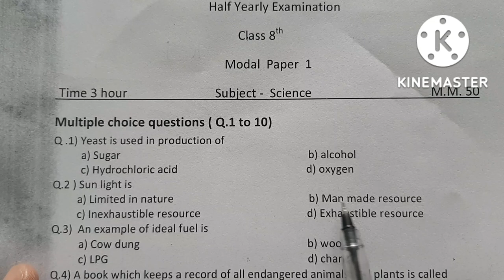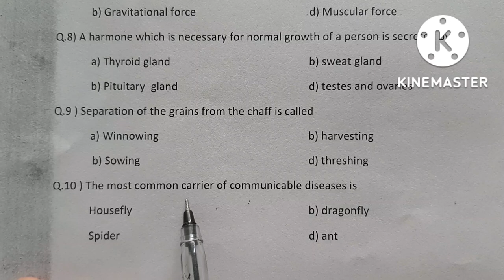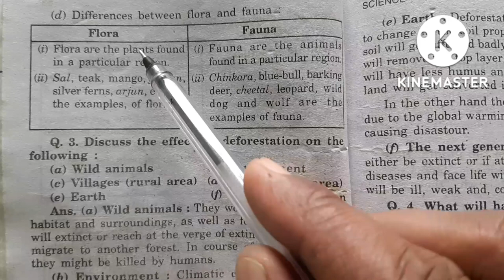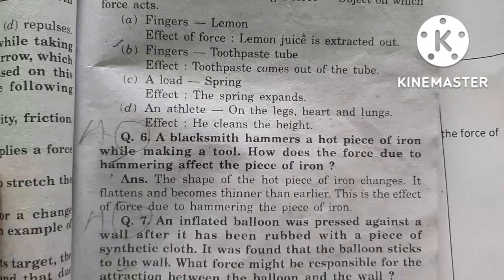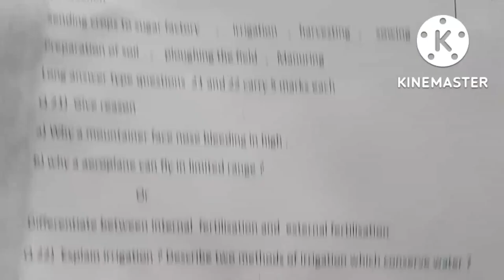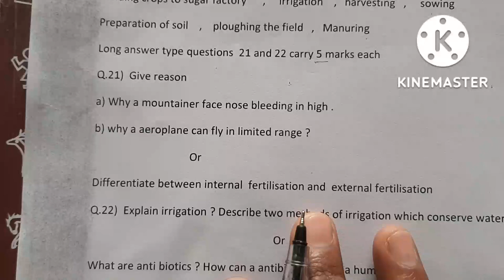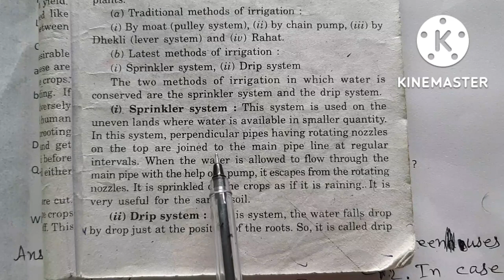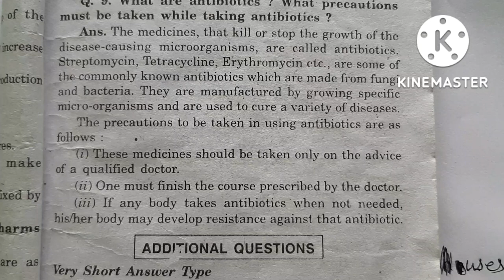Science 8th Half yearly Exam Model Paper/ अर्धवार्षिक परीक्षा का पेपर ऐसा आयेगा